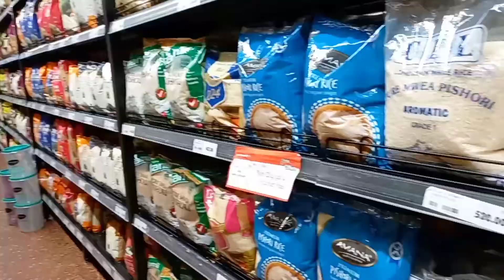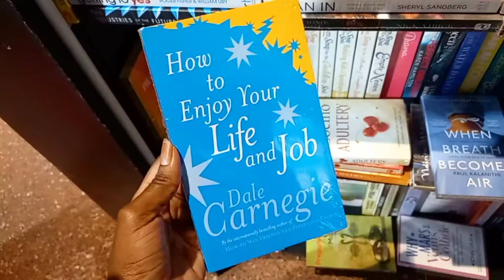VLOG:my night routine,lots of cooking,cleaning,Diy decor and much more,,,,,,,,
Musician: The Villars
musician:Carl Storm